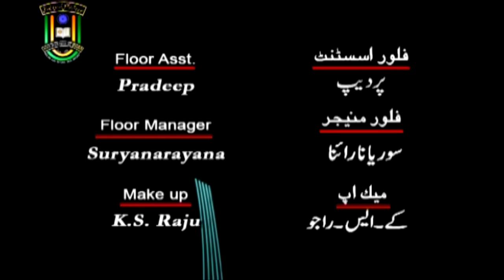Urdu Sahafat Akhbaaraat ka Aagaz o Irteqa | Panel Disscussion | IMC MANUU